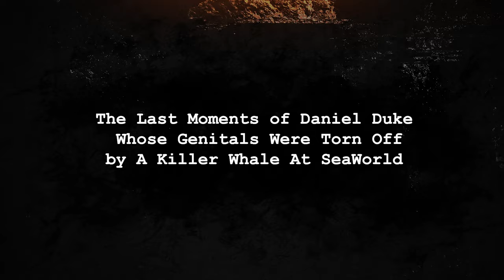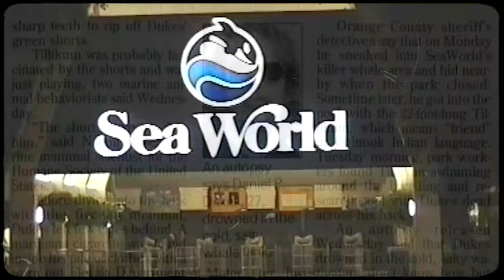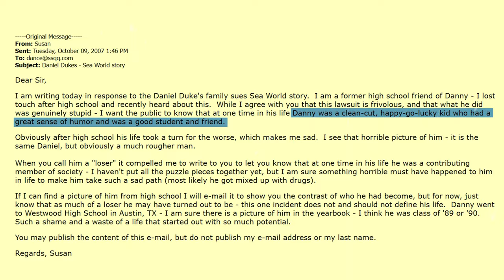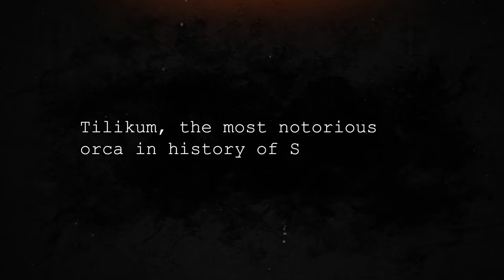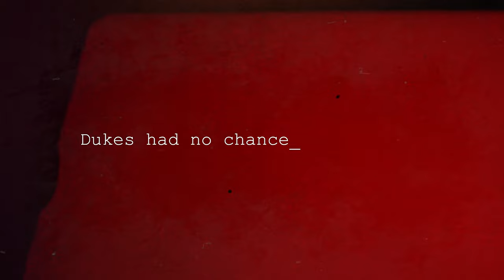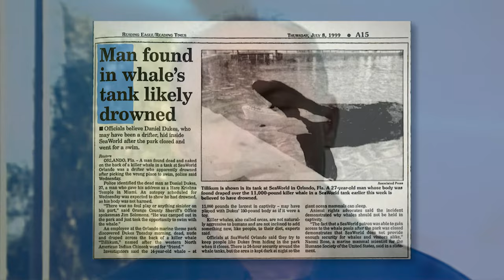The Gruesome Story of an Orca That Ravaged Daniel Dukes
In this chilling footage, witness the tragic encounter between Tilikum, the notorious killer whale, and Daniel Dukes, a young man with a daring passion for marine life. In a heart-stopping turn of events, the immense power and unpredictability of Tilikum are on full display as he launches a horrifying assault on Dukes. This gripping footage serves as a grim reminder of the dangers that lurk beneath the surface of our fascination with these majestic creatures. Join us as we delve into the shocking details surrounding this tragic incident, analyzing the aftermath and discussing the complex relationship between humans and captive orcas.

TIME CODES!!
0:00 - Intro
0:16 - The Gruesome Story of an Orca That Ravaged a Homeless Man
1:24 - Who was Daniel Dukes?
2:16 - Dukes' neighbors say he was a nice guy
2:49 - Why did Dukes go to Seaworld in the first place?
3:51 - Tilikum the most notorious orca in Seaworld history
4:59 - Tilikum attacks
6:03 - Dukes had no chance
7:48 - Daniel Dukes, Victim no.2
9:14 - Outro